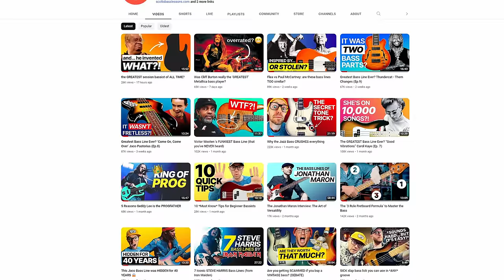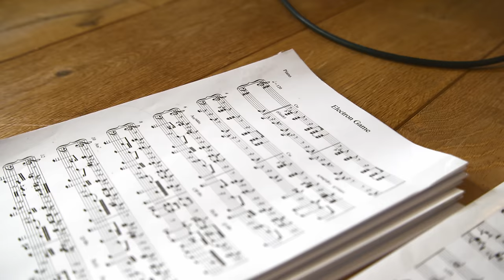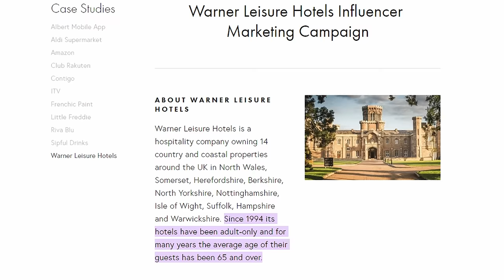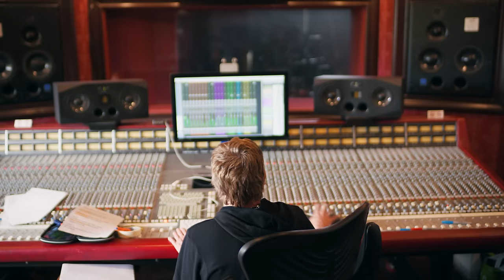DEVINE KING PROJECT // The 'Making Of' Documentary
In this exclusive documentary, we’re telling the story behind the making of the first ever SBL studio album (The Devine King Project Vol.1). You’ll see how certain creative decisions were made, meet some of the incredible musicians who joined us, and find out exactly what to expect from the new songs. From Scott's journey to becoming a "jazz fusion nerd" to dealing with pre-studio jitters, and his big takeaway from the session.

Video Breakdown:

00:00 - Introduction
02:33 - Vada Studios
03:54 - The biggest challenge
05:00 - Day 1
05:52 - Scott & Simon's initial thoughts
09:00 - Scott's background & approach
10:00 - Simon King
10:44 - The compositional approach
13:31 - Simon's thoughts on Fusion
15:19 - Electron Game
16:00 - Day 1 Summary
19:24 - Dave Binney
21:48 - Scott Kinsey
24:06 - Nate Werth
25:30 - Gergo Borlai
26:57 - Day 3
31:00 - The band dynamic
32:18 - The castle
33:47 - Day 4
38:15 - Day 5
38:49 - Scott's thoughts on Fusion
39:56 - Summary